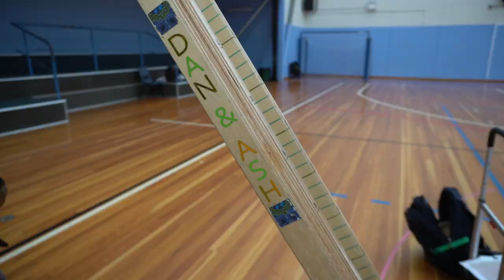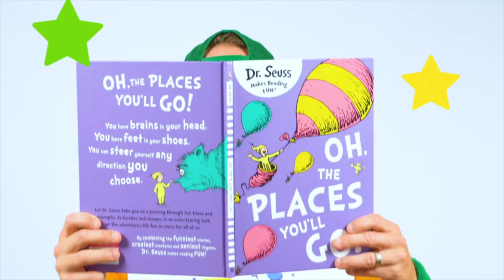How To Play Boccia With Dan Michel & Ozzie | Educational Video About Boccia | Boccia For Kids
Learn all about the awesome sport of Boccia with 2022 World Boccia Champion Dan Michel, who just won gold in Rio 2022.

Ozzie joins a training session with the best in the world, Dan Michel and teammate / ramp handler Ash to learn the rules and have a go at playing the game as well.